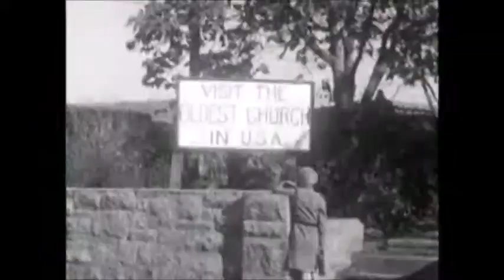I Don't See An Angel - The Natural Curve (Featuring Josh Simpson)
New song demo by The Natural Curve (Paul Cullen) (Featuring Josh Simpson) Bringing a blues country sound to electro dance.  Awful video put together by josephhooduk